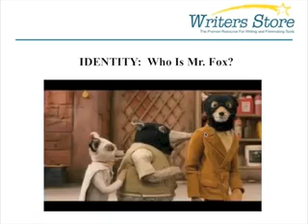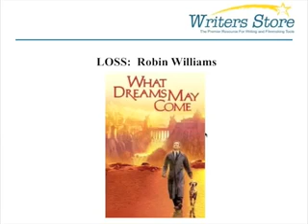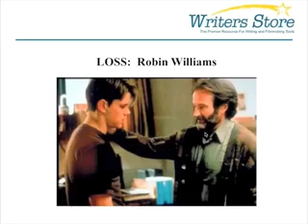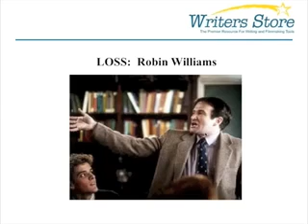Attract A-List Talent: Writing For the Top Actors in the Industry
A-List talent has the clout to get movies made. It might seem impossible to a beginning or unknown screenwriter gazing at Hollywood from the outside. Just remember that actors have career goals just like you do. Learn how think like A-List talent and how to write the script that will propel them to meet their next goal.

Screenwriting Tutorials was launched in 2013 to provide online screenwriting tutorials from experts in the industry on everything you need to know to help improve your craft and get your screenplay produced. The tutorials are streamed to Screenwriting Tutorial subscribers so that they can be viewed 24/7 from any computer with a high-speed internet connection without requiring software downloads. You can choose to purchase a subscription to all of our tutorials for either a 1-month or 12-month period. For more information on ordering options, please mouse over the "Subscription Options" link in the top navigation bar & select subscription length you'd like. Screenwriting Tutorials is operated by F+W, a content and eCommerce company.